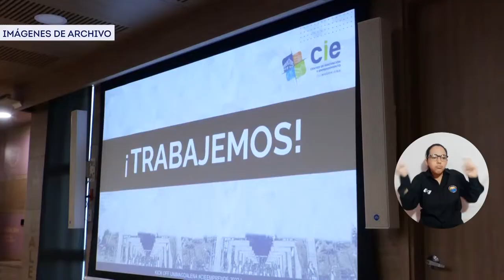UNIMAGDALENA y SENA entregan 1.500 millones de pesos para emprendedores del Departamento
1.500 millones de pesos fue la suma que recibieron 17 emprendedores del departamento convertidos en beneficiarios de la primera alianza entre la Universidad del Magdalena y el Servicio Nacional de Aprendizaje - SENA, que busca fortalecer ideas de negocio y promover las capacidades de miembros de la comunidad universitaria y externa. Esto fue producto del convenio interinstitucional firmado en 2021 para financiar empresas y emprendimientos que proporcionan desarrollo, productividad y competitividad en el territorio.